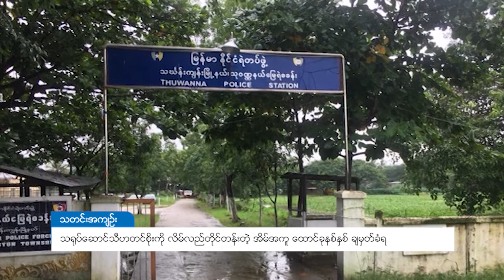DVB - သရုပ်ဆောင်သီဟတင်စိုးကို လိမ်လည်တိုင်တန်းတဲ့ အိမ်အကူ ထောင်ခုနစ်နှစ် ချမှတ်ခံရ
သရုပ်ဆောင်သီဟတင်စိုးက အဓမ္မပြုကျင့်ခဲ့တယ်ဆိုပြီး လိမ်လည်တိုင်တန်းပြီး လျော်ကြေးတောင်းခဲ့တဲ့ အိမ်အကူ ဒေါ်ခင်မာမြင့်ကို ထောင်ဒဏ်ခုနစ်နှစ်ကျခံဖို့ အမိန့်ချမှတ်လိုက်ပါတယ်။